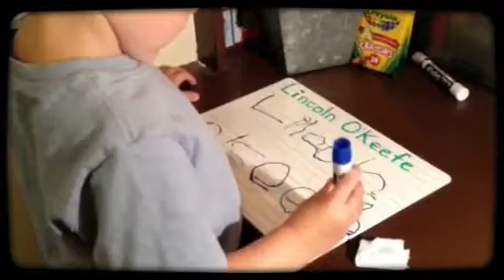Rightly writing "Lincoln O'Keefe" by Magisto